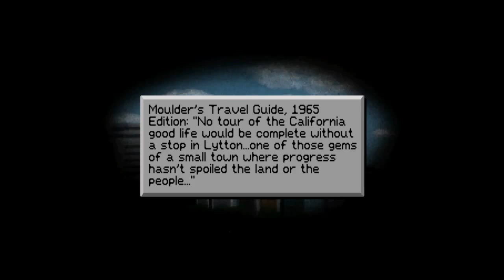Police Quest 1 VGA - Intro - Roland MT-32 Emulation with ScummVM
The brief intro for Police Quest 1 VGA from Sierra with Roland MT-32 Emulation via the ScummVM engine. Play-through videos coming soon.